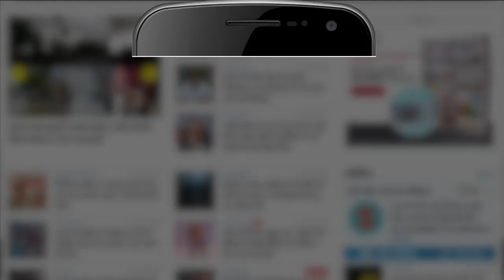भारत के‘मैंगो मैन’का राष्ट्रवादी बागीचा | Amar Ujala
कटिहार में स्थित राष्‍ट्रवादी आम का बागीचा अक्‍सर चर्चा में रहता है. इस बागीचे में आम की 29 किस्‍मों की पैदावार होती है,‘मैंगो मैन’ के नाम से मशहूर कालिदास बनर्जी ने बताया कि फिलहाल वह मोदी और योगी आम की वैरायटी पर काम कर रहे हैं.